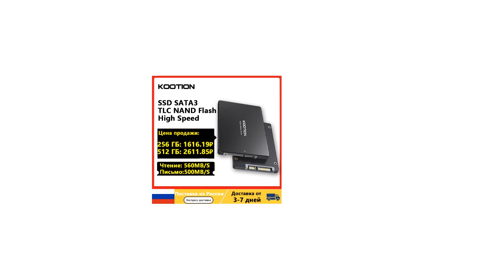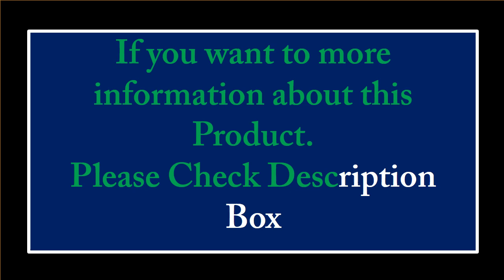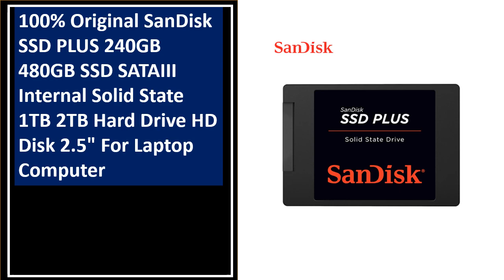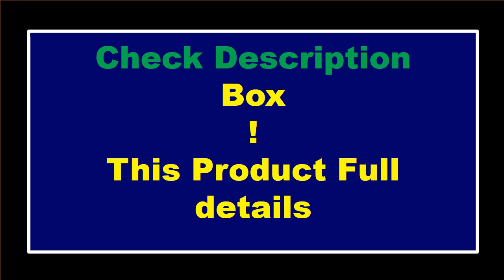TOP 5 Best Sata SSD Desktop Review 2024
5. KingSpec SATA SSD Hard Drive 128gb 256gb 512gb 1TB SATA3 Disks Laptop Internal

4. OSCOO Ssd 2 5 Sata 1tb Wholesale Price 2PCS/4PCS/1PCS Hard Disk 120GB/240GB

3. OV SSD Sata 3 1TB 120GB 128GB 256GB 512GB 2TB State Solid Drive Hard Disk ps5

2.New Blue SSD 250GB Internal Solid State Disque 500GB 1TB 2TB 3D NAND SATA3 2.5"

1.Original Portable SSD 2TB 2.5Inch 4TB Sata III Hard Drive For Laptop Micro Computer